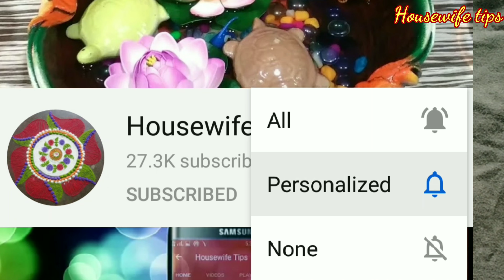How to remove Chewing Gum from Clothes |कपड़े से च्युइंग गम कैसे निकाले |Trick to remove Chewing gum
Shout Stain Remover Spray:

Frosch Lemon Stain Remover Stick:

Check out this video  to remove any colour stains from your shirt, T-shirt etc and this is nearly free and at no cost solution.